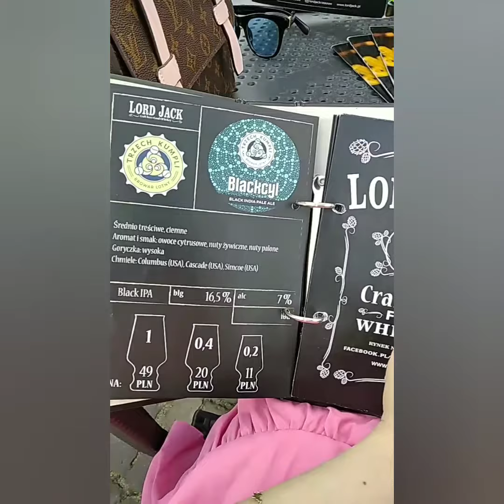Filipino in Poland ll Rzeszow ll OFWPoland ll RossieRoss ll CISGroup ll CISGroupteam ll Holidays ll